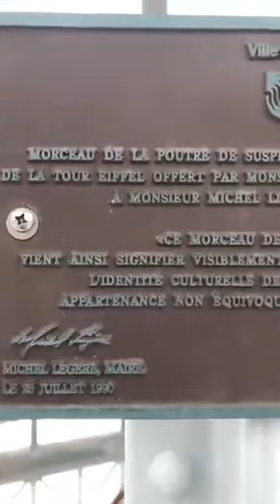Vieux-Hull Paris t'attends